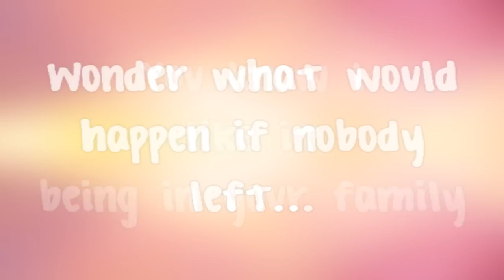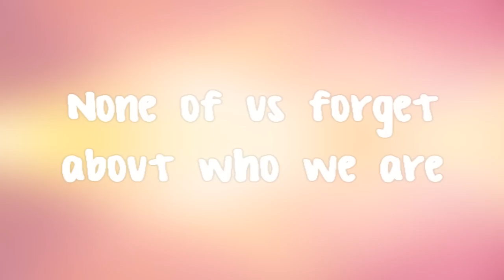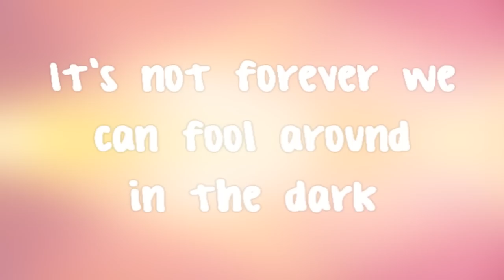Mirah - La Familia //Lyrics on screen. HD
HD is very much recommended!
I love this song, and noticed nobody else had made lyrics for it yet, so I decided to do so. Enjoy!